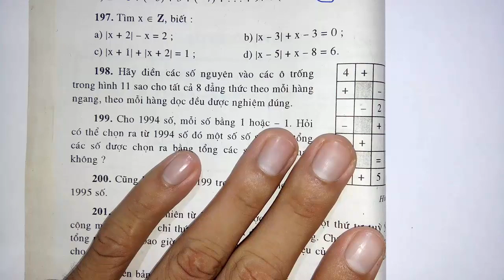Toán học lớp 6 - Đại số - Nâng cao - Bài 7 - Phép trừ hai số nguyên - Tiết 2